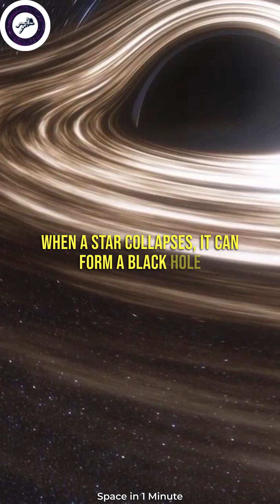What is Hypernova?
A hypernova is an extremely energetic and rare type of supernova explosion that releases an enormous amount of energy, usually in the form of gamma rays. It is believed to be caused by the collapse of a very massive star or the merger of two smaller stars. When a star collapses, it can form a black hole, which releases a burst of energy in the form of jets of high-energy particles and radiation. These jets can create a gamma-ray burst, which is one of the most powerful explosions in the universe.

The study of hypernovae and gamma-ray bursts is important because they provide insights into the most energetic and extreme phenomena in the universe. They also have significant implications for the formation and evolution of galaxies, the distribution of elements in the universe, and the nature of dark matter and dark energy. By studying hypernova and gamma-ray bursts, scientists hope to learn more about the universe and the fundamental laws of physics that govern it.